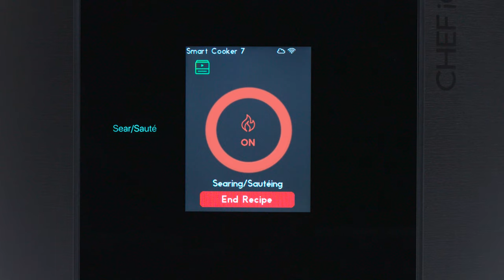Best Pressure Cooker Recipe: “Baked” Potatoes With Bacon & Sour Cream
This satisfying pressure cooker dish is the perfect dinner side. Pick your favorite toppings for potatoes made your way!

Ingredients:
• ½ lb bacon (about 8 slices), cut into ½-inch pieces (227g)
• 1 cup water (236g)
• 4 medium russet potatoes, scrubbed
• 2 Tbsp unsalted butter, cut into 4 pieces (28g)
• ½ cup sour cream (124g)
• 2 Tbsp finely sliced chives

Active time: 25 minutes
Total time: 1 hour
Device: CHEF iQ Smart Cooker